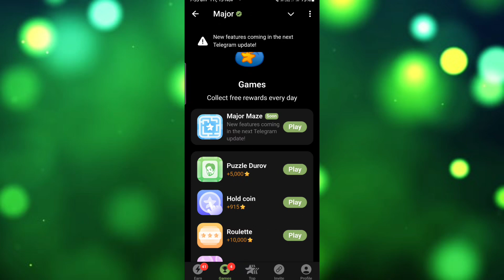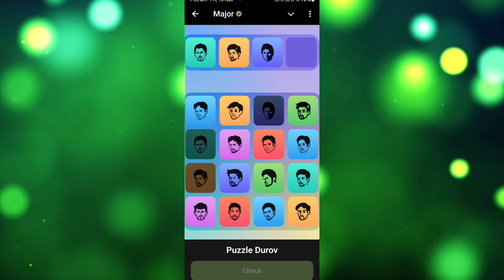15 November Major Puzzle Durov Today | Major Puzzle Durov Solution Today 15 November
15 November Major Puzzle Durov Today | Major Puzzle Durov Solution Today 15 November

Enquiryes// Review units.

O

shley/

To dosto kaise hai aap sab dosto aaj ke is video me maine bataya hai ki aap major puzzle durov solved kaise kar sakte hai

15 NovemberMajor Puzzle clue

15 NovemberDurov puzzle solutions

15 NovemberMajor puzzle guide

15 NovemberCombo Card tricks

15 NovemberMajor Puzzle strategies

Durov puzzle challenge 15 November

Dhrov combo card puzzle solutions 15 November

15 NovemberMajor card

15 NovemberMajor puzzle durov

Major puzzle Durov comboanalys

15 NovemberMajor puzzle analysi

Jmk tech

15 NovemberMajor Puzzle daily guide

15 NovemberMajor puzzle durov Solved

15 NovemberMajor Puzzle clues

15 NovemberDurov puzzle solutions